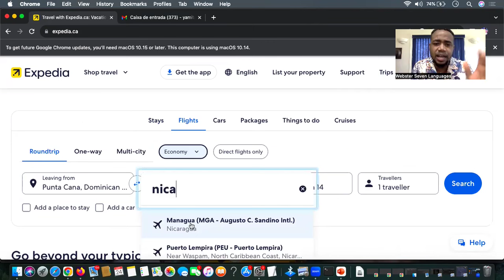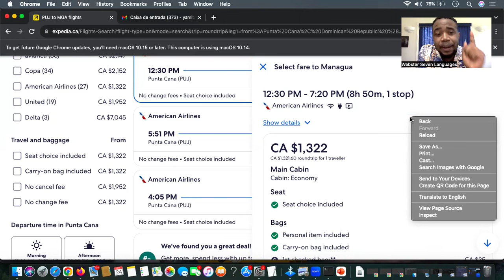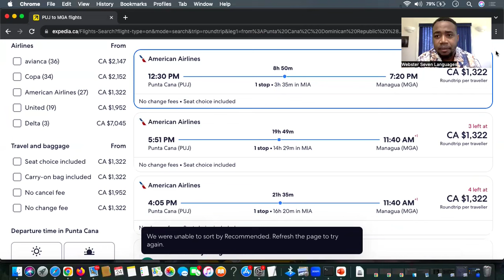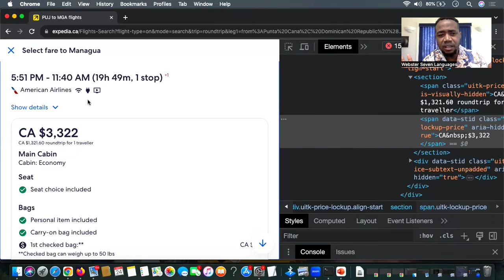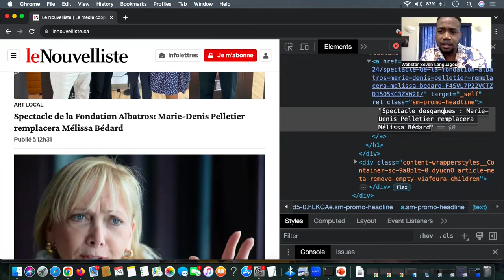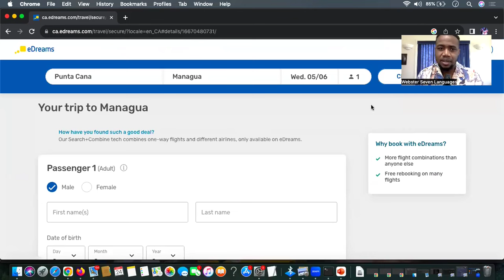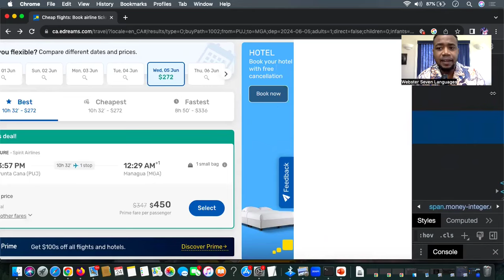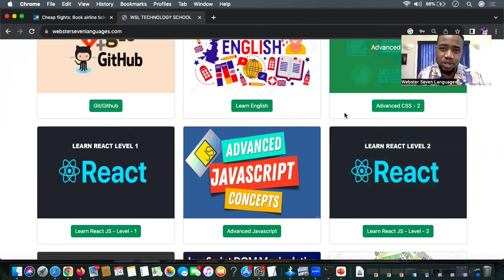Sekre kap pemet ou vole yon moun ak teknoloji siw pa konnenl yap bon sou ou